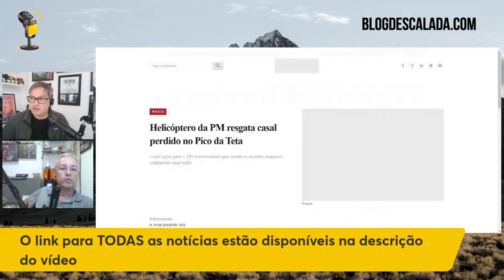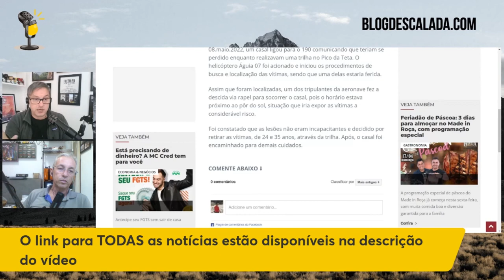OS ACIDENTES EM SANTA CATARINA AUMENTARAM POR CAUSA DA...